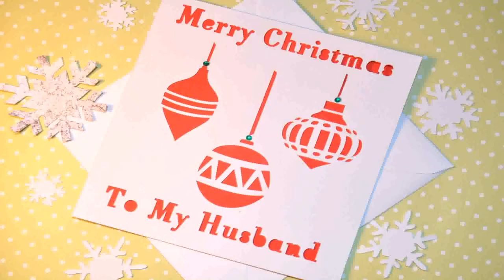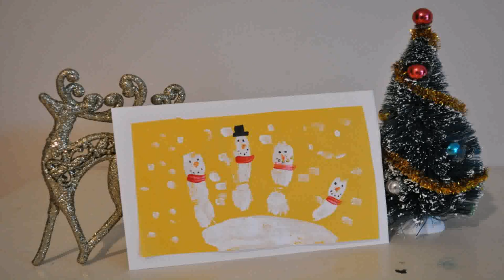Ideas For Handmade Christmas Decorations